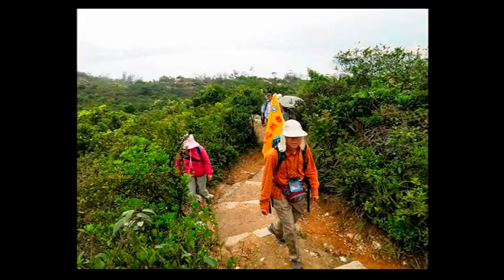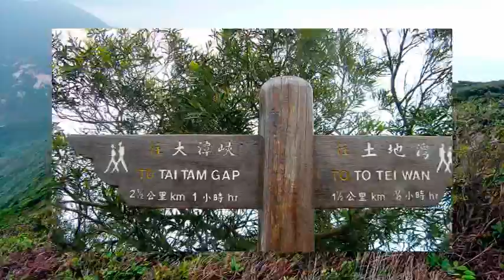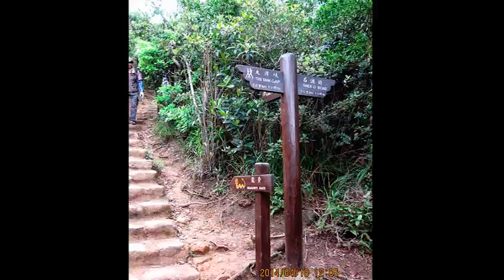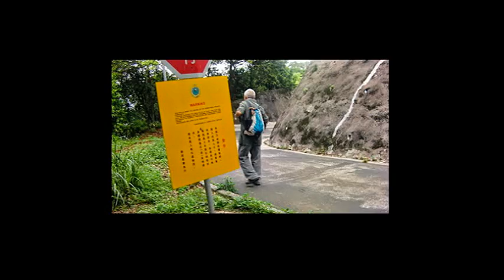龍脊石景小西灣